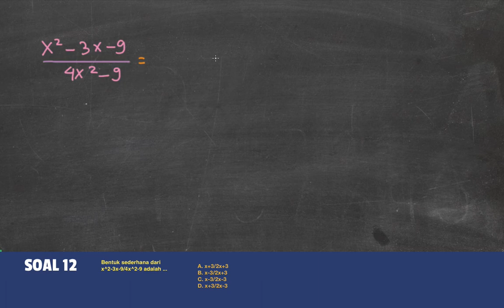Belajar Menyederhanakan Persamaan Kuadrat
menyederhanakan bentuk persamaan kuadrat
12 SMP 2011 .

Yayasan Pendulum Indonesia Cerdas (YPIC)

Menyediakan video tutorial yang memuat materi pembelajaran dan soal ­ soal UN untuk SD,
SMP, dan SMA. Kumpulan video dapat didownload melalui google playstore

Yayasan Pendulum Indonesia Cerdas (YPIC) merupakan organisasi non­profit dengan maksud dan tujuan untuk menuju masyarakat yang makmur dan sejahtera maka diperlukan satu pondasi pendidikan yang kuat pada masyarakat sehingga dia mampu bersaing.

Donatur dapat mengirimkan donasinya melalui
No. Rek. Bank Mandiri
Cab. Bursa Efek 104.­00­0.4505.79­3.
an Yayasan Pendulum Indonesia Cerdas (YPIC)

Hubungi:
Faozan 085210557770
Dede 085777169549